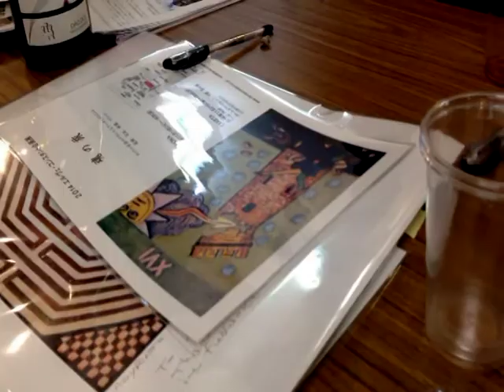ENIVREZ VOUS poeme de BAUDELAIRE at ENJOY SPACE GALLERY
ENIVREZ VOUS Poeme de Charles Baudelaire

Recite par Herve Constant durant l'exposition JOURNEE DE L'AME a Enjoy Space gallery Fukuoka Japon 2014

Enregistre par Kei Yamaki

Prose poem appeared in Le Spleen de Paris or Petits poèmes en prose (published posthumously, 1869). Translated by Jon Andrews.

Enivrez-vous.

Il faut être toujours ivre. Tout est là: c’est l’unique question.

Pour ne pas sentir l’horrible fardeau du Temps qui brise vos épaules et vous penche vers la terre, il faut vous enivrer sans trêve.

Mais de quoi? De vin, de poésie, ou de vertu, à votre guise. Mais enivrez-vous.

Et si quelquefois, sur les marches d’un palais, sur l’herbe verte d’un fossé, dans la solitude morne de votre chambre, vous vous réveillez, l’ivresse déjà diminuée ou disparue,

demandez au vent, à la vague, à l’étoile, à l’oiseau, à l’horloge, à tout ce qui fuit, à tout ce qui gémit, à tout ce qui roule, à tout ce qui chante, à tout ce qui parle, demandez quelle heure il est;

et le vent, la vague, l’étoile, l’oiseau, l’horloge, vous répondront: “Il est l’heure de s’enivrer!

Pour n’être pas les esclaves martyrisés du Temps, enivrez-vous; enivrez-vous sans cesse! De vin, de poésie ou de vertu, à votre guise.

Drink.
Always be drunk. Therein lies everything: it’s all that matters.
So as not to feel the dread burden of Time breaking your shoulders and crushing you to the earth, never stop drinking.
But what? Whether wine, poetry or virtue, the choice is yours. Whatever: get drunk.
And if sometimes, on the palace steps, in the gutter’s green grass, or in the maudlin solitude of your room, you wake up, and the drunken haze has dwindled or gone,
and the wind, the wave, the star, the bird, and the clock will all reply:
“It is the drinking hour”.
To escape the fate of those tormented slaves of Time, get drunk.
Drink deep, never ceasing.
Whether wine, poetry, or virtue, the choice is yours.